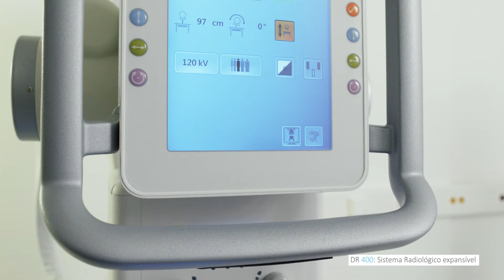DR 400 Automatic tracking (in Portuguese)